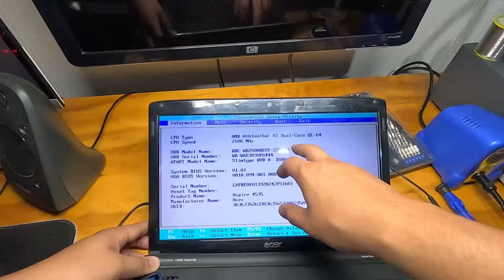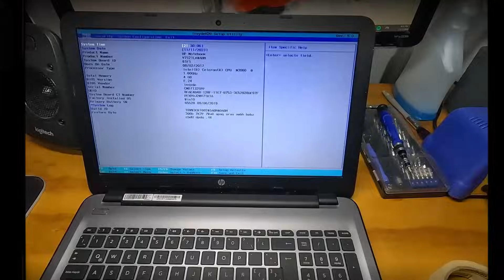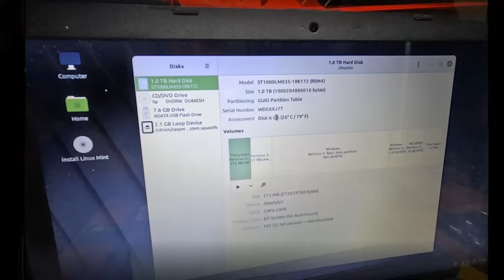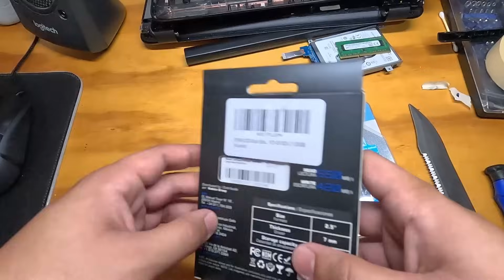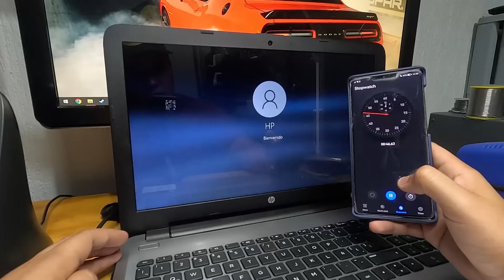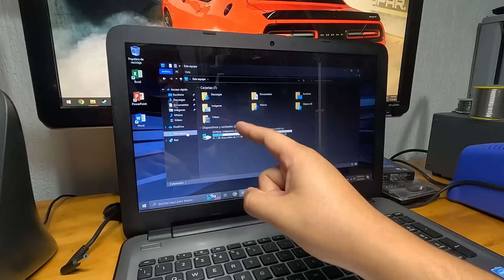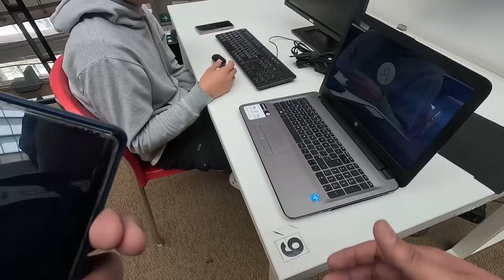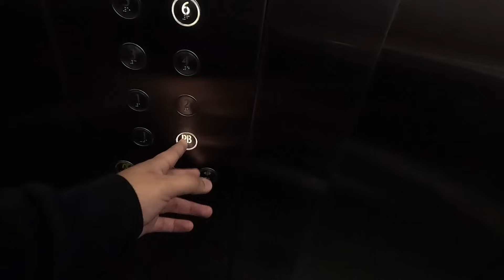¡REPARÉ Y DONÉ UNA LAPTOP A UN ESTUDIANTE RANDOM!😊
Además del grandísimo favor de dar like a mis vídeos y suscribirte, te agradecería muchísimo tu apoyo extra a este canal por medio de las donaciones en PayPal, claro solo si su contenido te agrada y deseas que mejore todavía más :)

¡Saludos y gracias por todo! :)